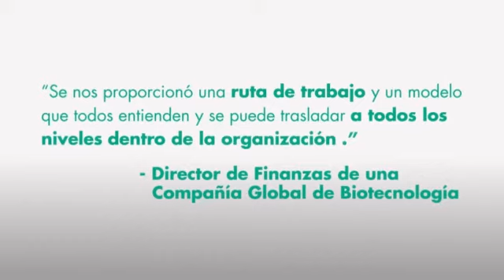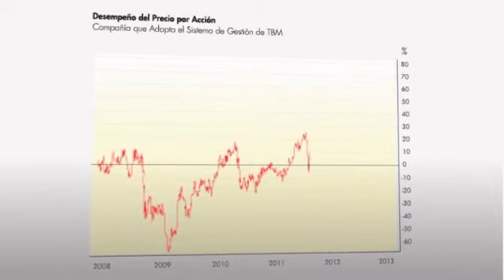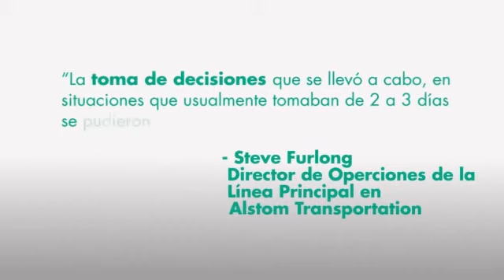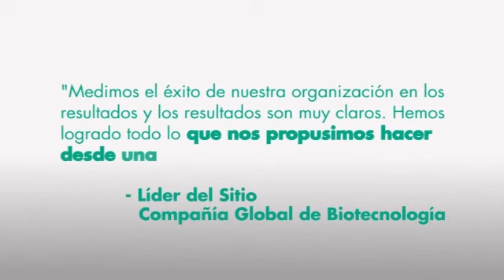Sistema Gestion de TBM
El Sistema de Gestión de TBM es un enfoque disciplinado y sistemático que ayuda a las empresas a alcanzar sus objetivos estratégicos a través de la alineación en toda la empresa y la solución de problemas. Este vídeo resumen proporciona una visión de los beneficios del sistema que le ayuda a ver de primera mano cómo las empresas están  involucrando a sus empleados y acelaran la creación de valor. Los resultados: una organización flexible, receptiva, capacidad para satisfacer las expectativas del cliente, y la realización de ganancias sostenibles a partir de iniciativas de mejora continua.